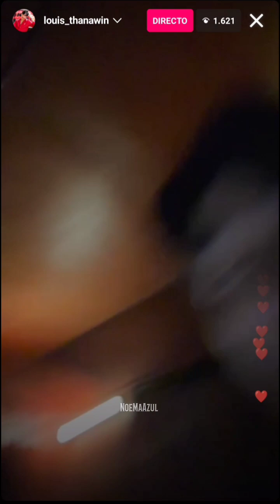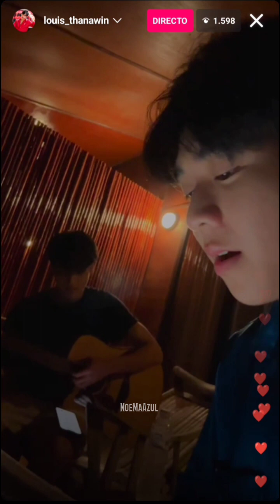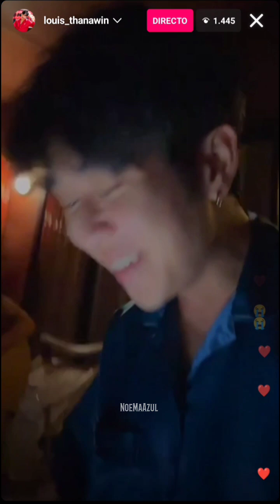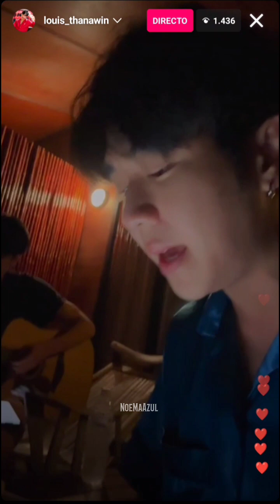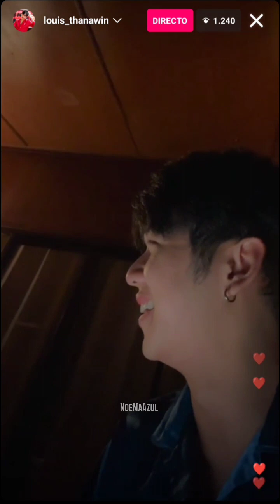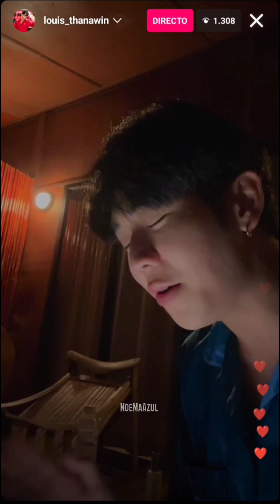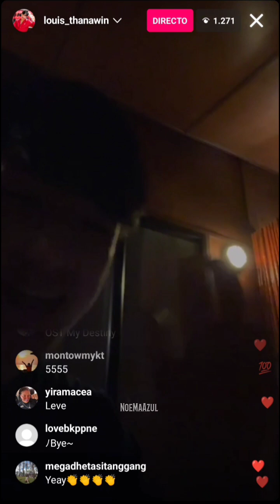23/02/2023 NeoLouis neoneos louisthanawin live